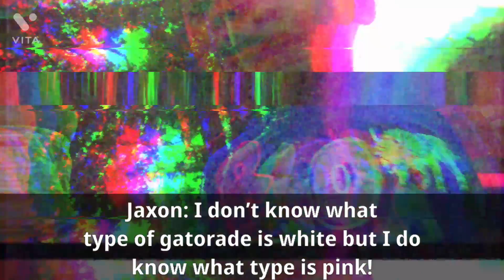Going to como zoo!